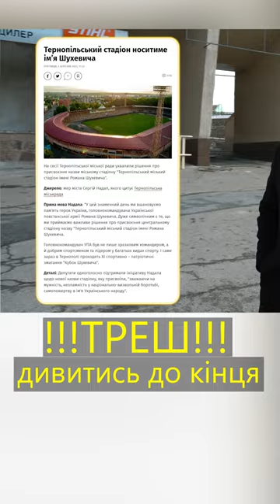!!!ТРЕШ!!! Стадіон ім. Романа Шухевича у Тернополі. ДИВИТИСЬ ДО КІНЦЯ!!! short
!!!ТРЕШ!!! Стадіон ім. Романа Шухевича у Тернополі short